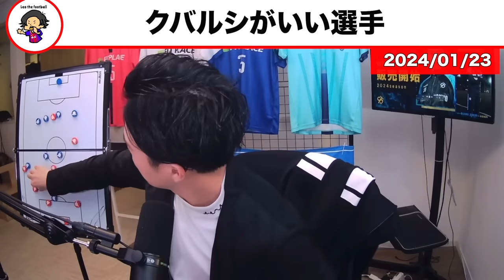【レオザ】CLデビューでMOMを獲得するクバルシが凄すぎる/PSG相手に通用する？【レオザ切り抜き】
日本代表の伊東純也招集見送りと長友復帰の意図を徹底解説 etc【レオザのサッカートーク】※期間限定公開 via @YouTube

『Leo the football 』Twitter👇

 / soccerrapperleo